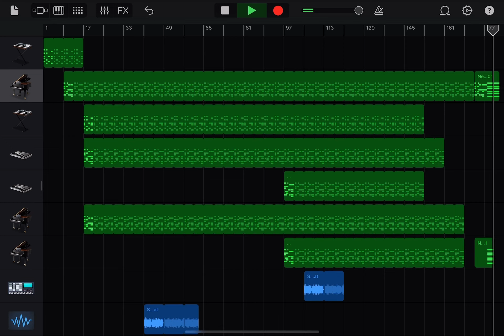Digital Life by Persona Aura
This song was created to encapsulate life and it’s chaos and beauty, ups and down, beginnings and ends with a digital twist